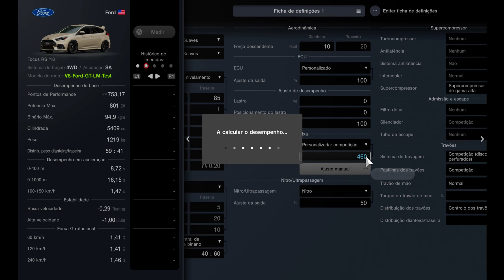Gran Turismo 7 | 442Km/h Ford Focus RS 2018 | Top Speed Fully Max Tuned (PS5)